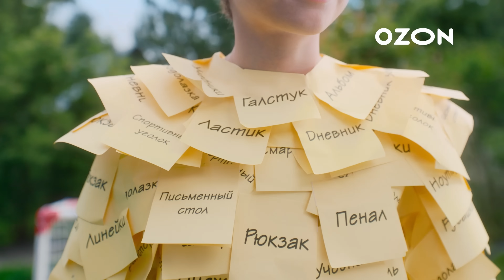Jagwar Twin - Happy Face (кавер на русском)/(Russian cover)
Школьный сезон на Ozon проходит до 3 сентября! Канцтовары, рюкзаки, детская одежда, техника для учёбы

Реклама. ООО «Интернет Решения», 123112, г. Москва, Пресненская наб., д. 10 эт. 41 пом I, комн. 6; ОГРН 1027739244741, erid:LjN8Kbxoc

Вокал/Vocal: Daniela (Даниэла Устинова)
Перевод/Translation: Daniela (Даниэла Устинова)

Фильм 🎞: Отель Хазбин (2024)

Текст песни:

Свет погас, газ пошел.
Мир безумен, время шоу.
Мы начнем, кайф лови.
Если грустно – промолчи.

Скажи: «Счастлив – я счастлив – я счастлив сейчас».
(Хор: «Я счастлив – я счастлив – я счастлив сейчас»).
Твердят: «Ты улыбнись хоть раз!»,
Ведь мы, тик-так, тик-так,
Тикаем, как бомбы!

Хей! Ты улыбнись скорей!
И будет все окей!
Ты улыбнись скорей. (2x)

«Все путём, все ништяк»,
Им тверди, хоть всё не так.
Голливуд – давний наш враг,
Говорит, что носить и что любить, и кем нам быть.

Тикаем, как бомбы!

А-а-а…
Смерть всего поколения!
(Хор: Смерть всего поколения!). (2x)